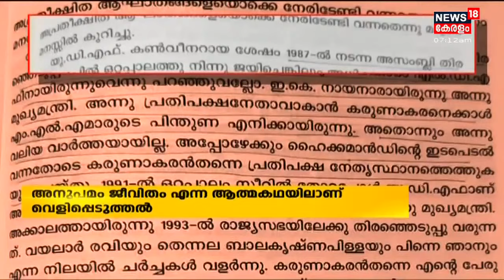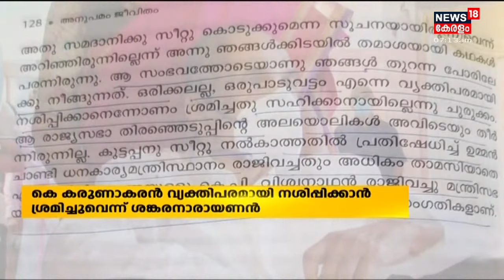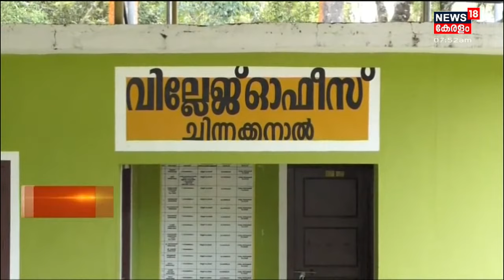Malayalam News @ 7 AM | ഏഴ് മണി വാർത്ത | 9th August 2021